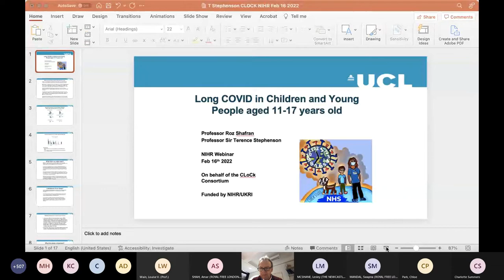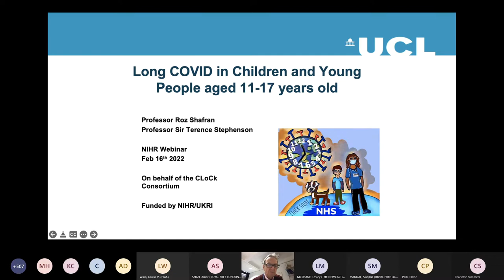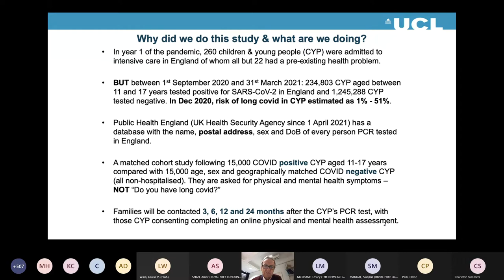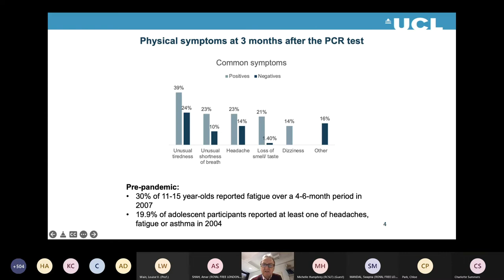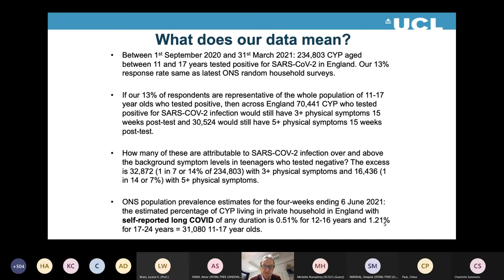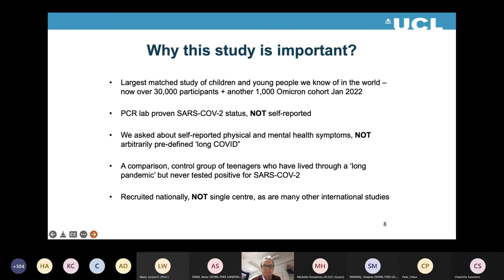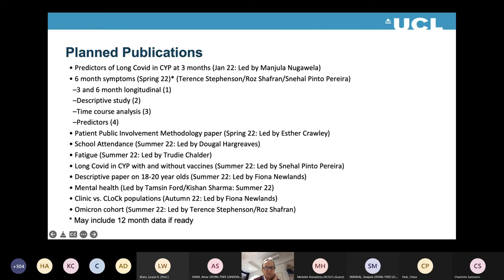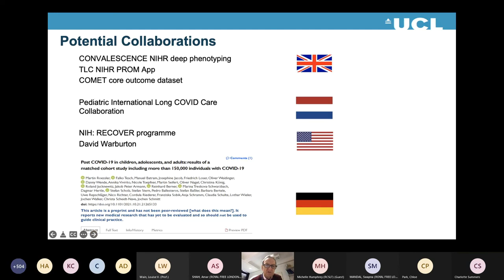CLoCK Study: Professor Sir Terence Stephenson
One of nine presentations made at the recent CRN North Thames Long-COVID webinar.